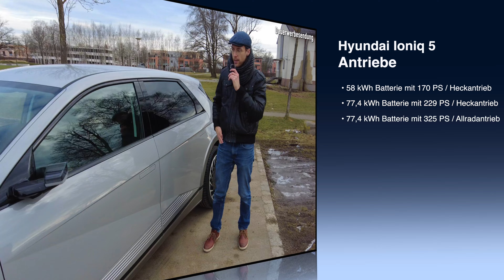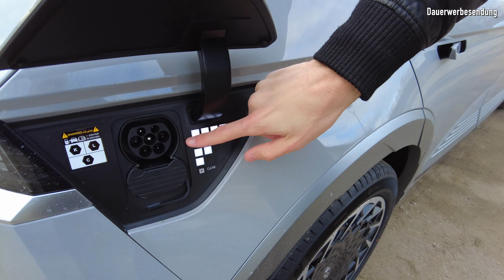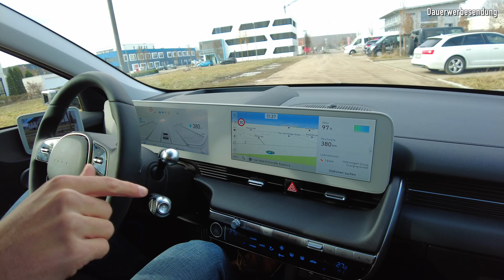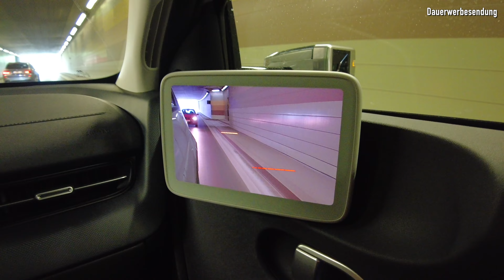Hyundai Ioniq 5 Upgrade 77,4 kWh, Allrad, 239 kW (325 PS), Modelljahr 2023 - Fahrbericht / Review